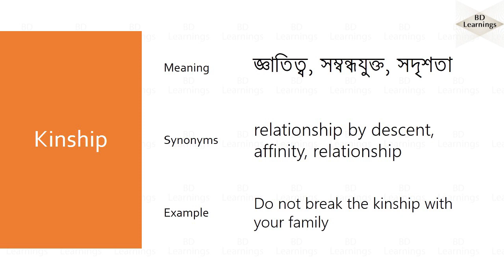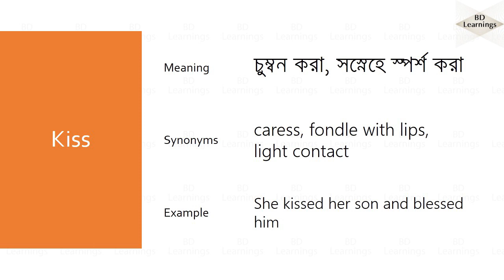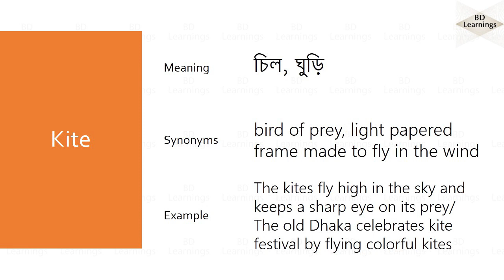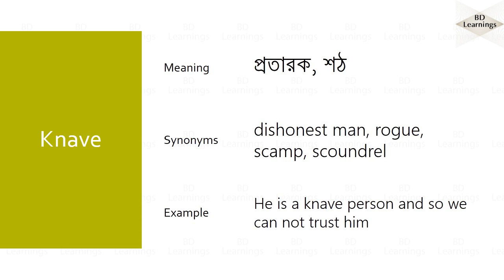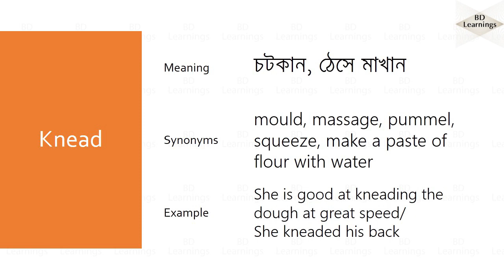Vocabulary Part - 37 (K2) English to Bangla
ইংরেজি ভাষায় দক্ষতা অর্জনের জন্য অন্যতম গুরুত্বপূর্ণ বিষয় হচ্ছে vocabulary কে সমৃদ্ধ করা। আর সেজন্যই আমাদের এই সেকশনটি। প্রতিটি পর্বে আমরা ইংরেজি লেটার বা বর্ণ ভিত্তিক ১০ টি করে শব্দ জানার চেষ্টা করব। সাথে থাকবে শব্দটির synonyms এবং এর ব্যবহার।
আমরা আশা করছি এই vocabulary সেকশনে প্রতিটি পর্ব থেকে নতুন ১০টি শব্দ শেখা আর পুরাতন পর্বগুলো থেকে শব্দগুলোকে revise করার মাধ্যমে আমরা আমাদের vocabulary stock কে যথেষ্ট সমৃদ্ধশালী করে তুলতে পারব।
আর হ্যা, আপনাদের feedback এর ভিত্তিতেই এই সেকশনটি create করা হয়েছে. so comments section এ কমেন্ট করে অবশ্যই আপনাদের মূল্যবান মতামত জানাতে ভুলবেন না যে কেমন লাগছে আমাদের এই আয়োজন।